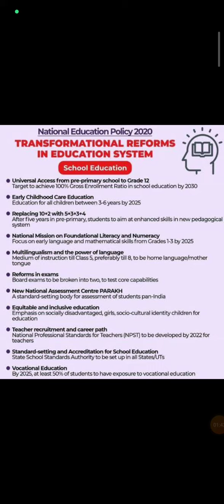Key points of National education policy 2020...two minutes revision